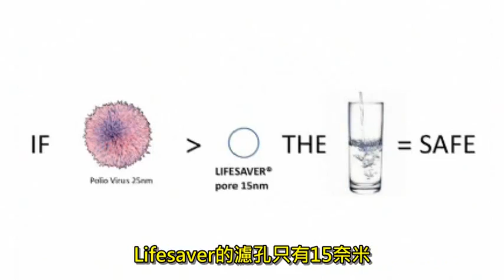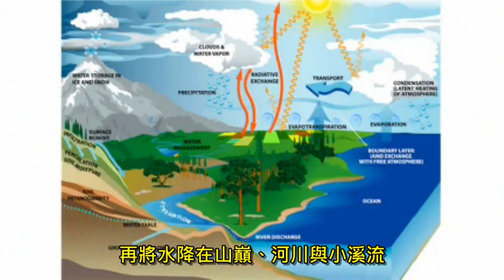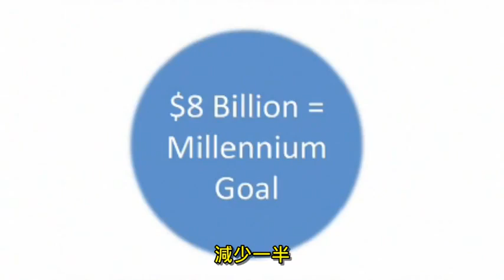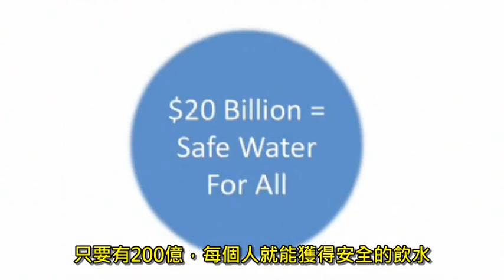Michael Pritchard -- 飲用水處理的新思維全世界最小的濾孔水壺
科學家Michael Pritchard發明一種Life saver瀘水器，可以把受污染的水，神奇的過濾後，變成無菌，可飲用的水。
簡單使用，價格便宜，在水資源缺少的今日世界，這項發明，引人囑目。Michael Pritchard解釋如何以小方法來解決大問題，他示範如何以1公升的水瓶製造出6000公升的無菌飲用水，當遇到災難時，無須等待千里之遠的援助，亦無須冒生病的風險­飲用有問題的水。

BLOG介紹:
1.第三世界夢寐以求的瑰寶~攜帶式迷你淨水廠: